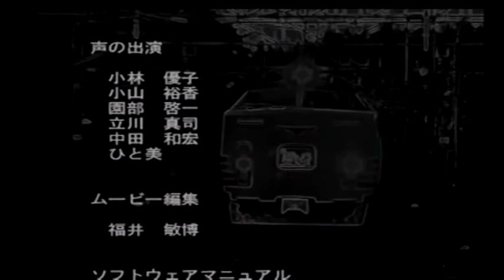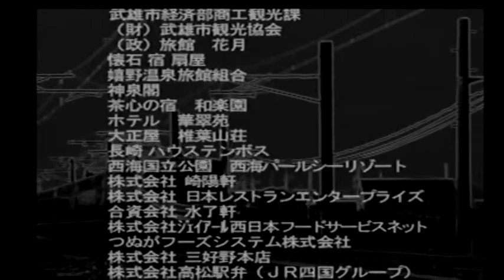No.26(Badの独り言ゲームプレイ) 【電車でGO！ プロフェッショナル2】湘南新宿ライン211系 池袋行 各駅停車